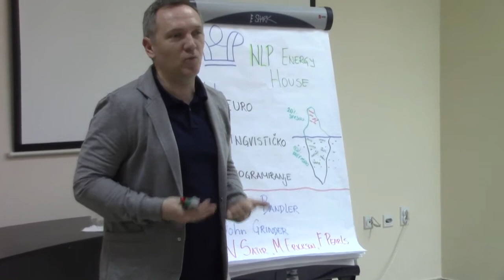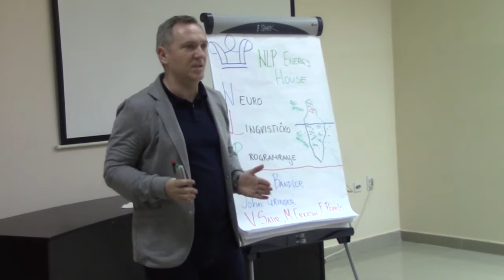Info veče o NLP-u 23.03.2017.